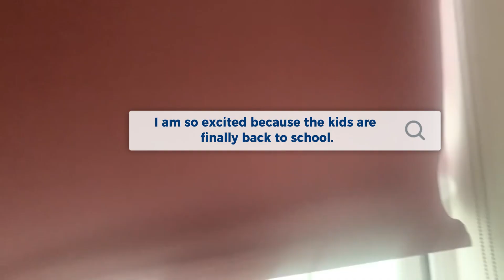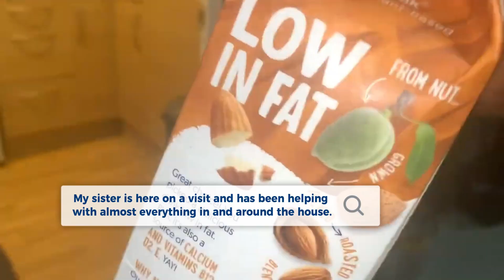Why the UK Might Not Be for You | Realistic Day in My Life, Shopping & Honest Chitchat | Rose Dvibes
Hey everyone, welcome back to Rose Dvibes! 🌸 Today, I’m sharing a realistic day in my life where I’ll be talking about why the UK might not be for everyone. We’ll spend the day together, go shopping, and have some honest chitchat about the pros and cons of living in the UK.
Whether you're considering moving here or just curious, I'll give you my personal perspective!

👉 My daily routine and how I navigate life in the UK.
👉 A candid discussion on living in the UK and the challenges that come with it.
👉 A fun shopping trip and my thoughts on UK lifestyle and culture.
👉 Honest chitchat about what it's really like to live in the UK and why it may not suit everyone.

If you’re interested in UK lifestyle vlogs, real-life experiences, and shopping vlogs, be sure to SUBSCRIBE to Rose Dvibes and turn on notifications so you don’t miss any of my new videos!

💢 Subsc